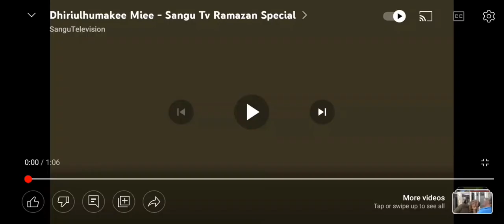Ramadan Trailer 2023/1444